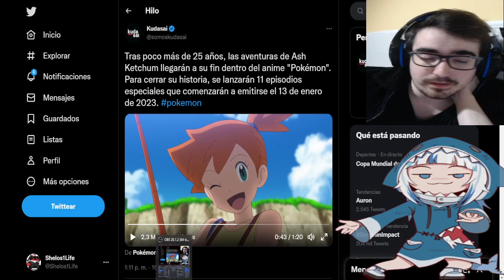ASH PORFIN SE JUBILA Y NO SALDRA EN EL SIGUIENTE ANIME DE POKEMON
LISTA DE PRECIO DE MIS COMISIONES:
10 - 20 MINUTOS = 2€
20 - 30 MINUTOS = 4€ (comision base de lectura - MANGAS/MANHWAS/MAHUAS/NOVELAS)
30 - 45 MINUTOS = 6€
45 - 60 MINUTOS = 8€
60 - 90 MINUTOS = 10€
90 - 120 MINUTOS = 12 €

LISTA DE PRECIO DE REACCIONES YA HECHAS:
1€ por video (LECTURAS DE MANGA/NOVELAS 30 MINUTOS)
5€ por anime de 10-13 capitulos
10€ por anime de 21- 26 capitulos
2€ por pelicula